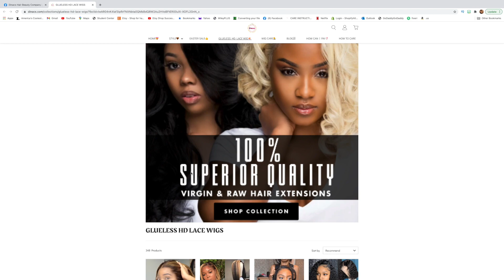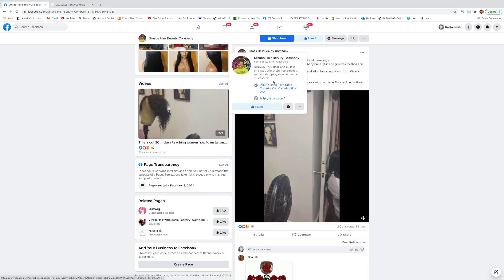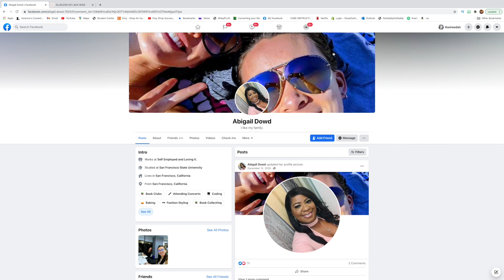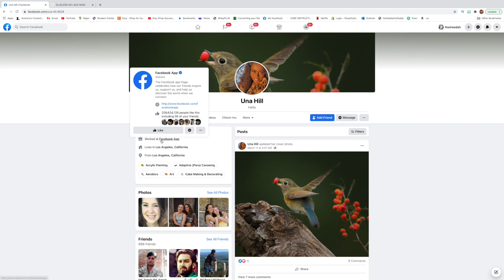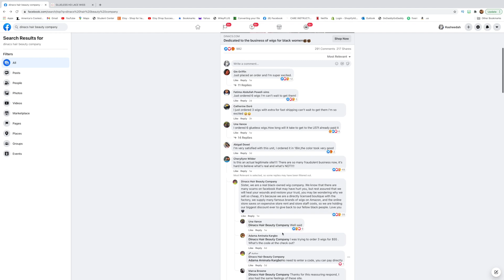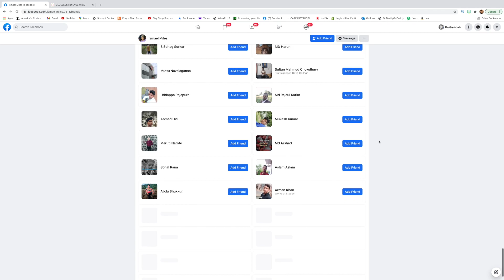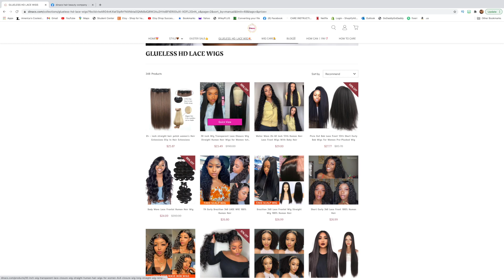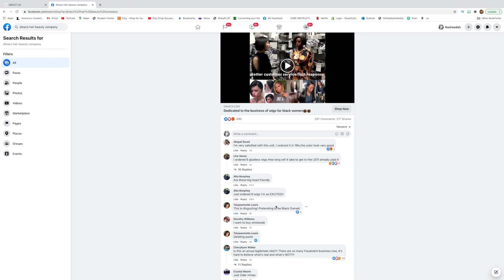FACEBOOK HAIR SCAMMERS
Hey everyone! I hope you are having a nice weekend! I don't know what happened to the ending  of my video but Ummm I had some serious time on my hands this weekend LOL. I did a little research and found some scam company's out here trying to take your COINTS!!

Watch this video to the end, cus you gone learn taday!!

Hey there, if you are new, welcome! My name is Rasheedah and I am a Mom and Wife who also happens to be a working professional and content creator. On my channel you will find videos about motivation and lifestyle content from a 40 something perspective. I love sharing what I have experienced in my life and I would love to have you join in on the conversation and see some of the things I am doing here on YouTube.
I believe in letting your actions and heart speak for you and not material things.

Let Your Journey Tell Your Story💫
Elle Caramel ❣️